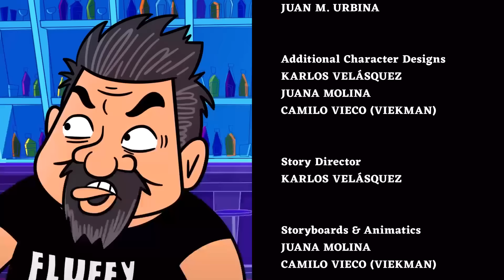Fluffy Bits: Season 1 Episode 2 | Gabriel Iglesias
Watch and enjoy an all-new episode of Fluffy Bits!